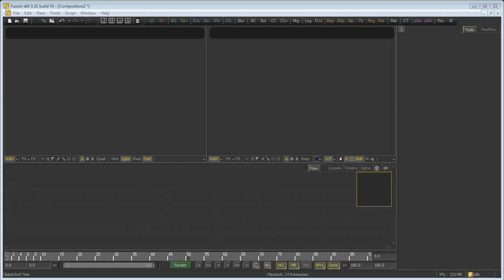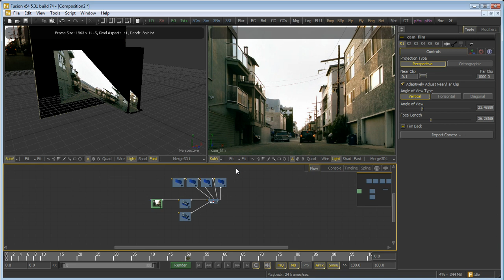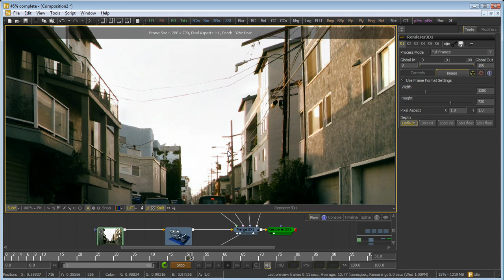Speedcomps - 3D Projection Alignment in Fusion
This Fusion speedcomp video demonstrates a simple technique for aligning camera projections without geometry. No pesky 3D tracking or onset measurements required.